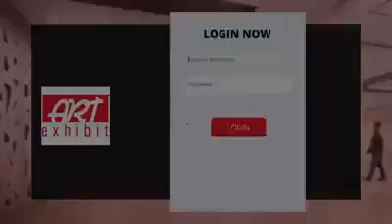Art Exhibit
The ability to display creations independently online has been around forever. The facility to show an exhibition online as envisioned by the curator was completely missing from the internet until ‘Art Exhibit’ first made its presence felt.

Art Exhibit has been carving out a new path with the help of an application where the app user becomes an engaged and active visitor. We have the joy of working with renowned artists from different parts of the world and one of the great pleasures has been to evolve the app as per the individual needs of these dedicated professionals from the fine art industry.

With the Art Exhibit application, you can offer virtual spaces or galleries to your followers who wish to experience a real sense of atmosphere. The Art Exhibit application is aesthetically pleasing. With our marketing and management tools, artists can easily use the simple app and improve sales effectively. The Art Exhibit is a fast and stable application that offers safe and secure payment gateway options.

Art Exhibit is ever-evolving. We have been adding new gallery options continuously keeping in mind the visual aspirations of the app users. We have been adding artists from all across the globe for offering the users a variety of exhibits to choose from.